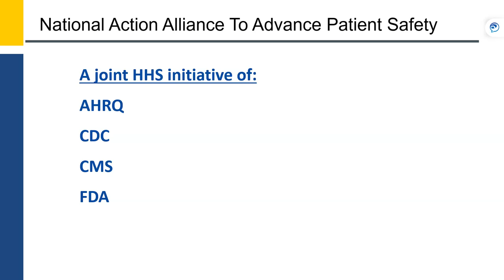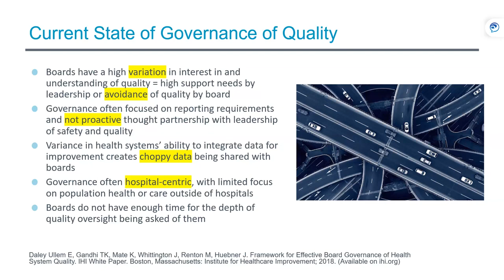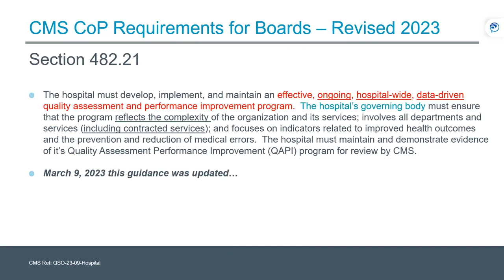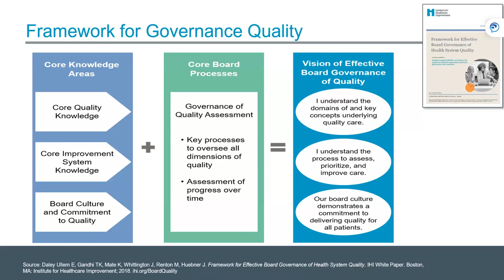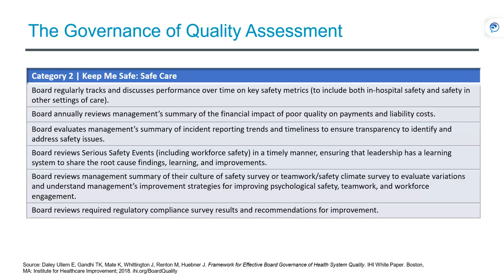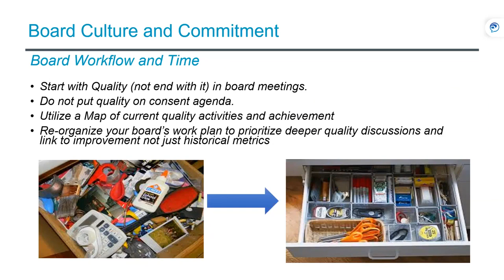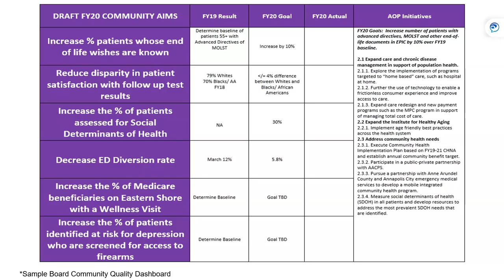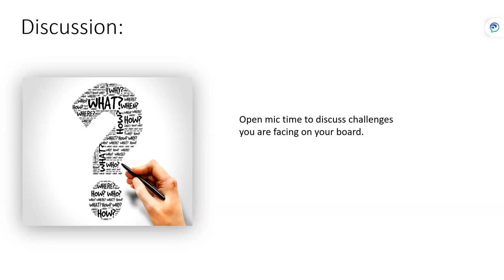Engaging Boards and Executive Leadership in Safety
The fourth webinar in the National Action Alliance to Advance Patient Safety Summer Webinar Series discusses how health care leadership can support board engagement on quality, the workflow and attributes of a board committed to quality, and strategies and tools that can support the board's oversight of quality.

Guest speakers: Jade Perdue-Puli, AHRQ; Beth Daley Ullem, Founder and CEO, Quality and Safety First.